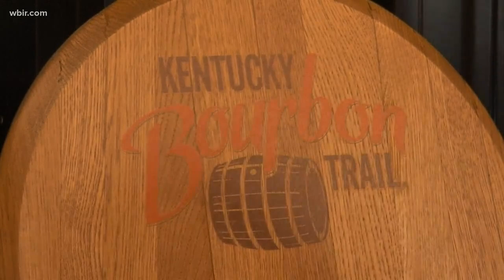Kentucky is home to first-ever African-American owned bourbon distillery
Kentucky is world-famous for its bourbon. Now, it's home to the first-ever African-American owned bourbon distillery.